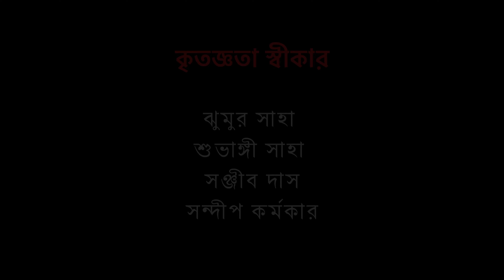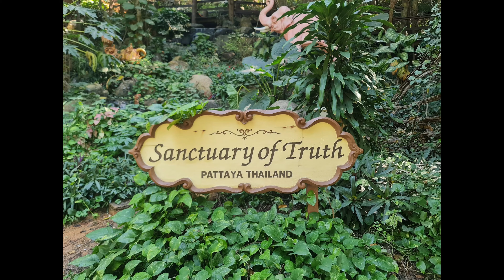Bangkok Part 12 I Pattaya I Sanctuary of truth I Money Heist shooting spot I Explorer Subhamoy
This is a Explorer Subhamoy YouTube channel, basically focused on Travelling, Cooking, Fashion, Food Vlog, Unboxing.
Video Title: Bangkok Part 12 I Pattaya I Sanctuary of truth I Money Heist shooting spot I Explorer Subhamoy
Video Subject : Sanctuary of truth

Santuary of Truth Timing:    Open daily 8:00 AM – 6:00 PM.

Watch:

 • Lisbon — Ason ID ...

Oxygen‎ · Next Route

Oxygen‎

Watch:

 • Adventures  — CRA...
Watch:

 • Hawaii — Scandina...
Watch:

 • Patience — Jay So...

For shooting I used:
Primary Camera : Gopro Hero 10
Secondary Camera : Apple 14 pro Max
Mike: DJI ASR01
Secondary Mike: Mirfak N2
Laptop : Apple Macbook Air